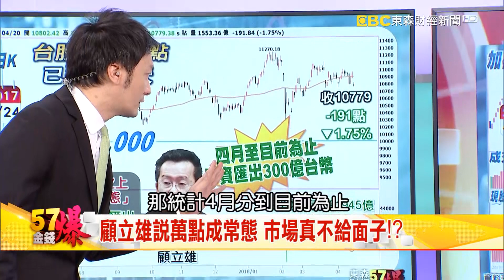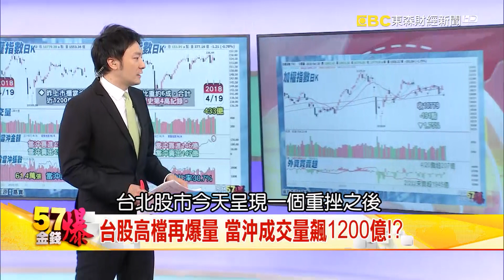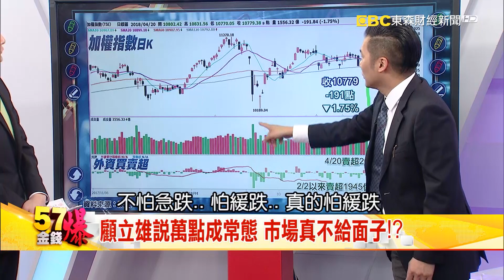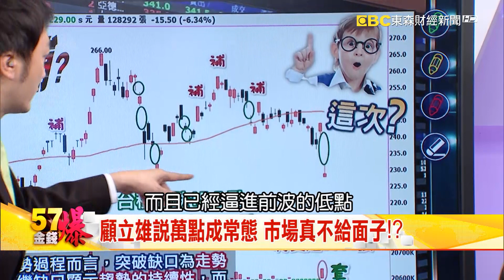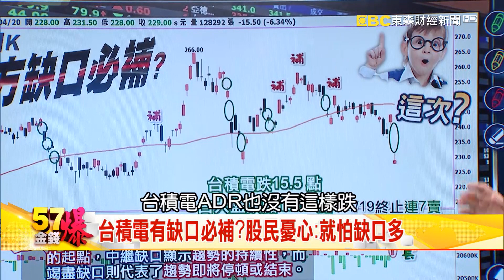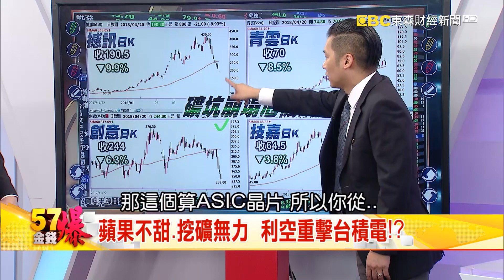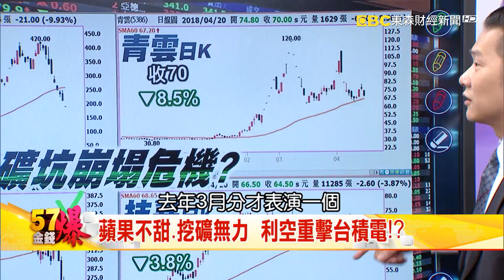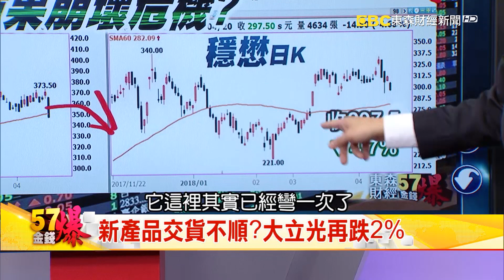台積電有缺口必補？股民憂心：就怕缺口多 - 陳嘉偉 《５７金錢爆精 選》2018.0420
台積電搞丟台股半年線 大盤跌191點 收10779點
顧立雄說萬點成常態 市場真不給面子！？
蘋果不甜.挖礦無力  利空重擊台積電！？